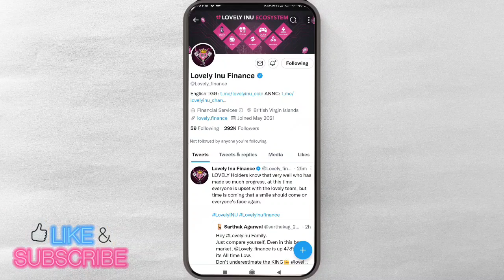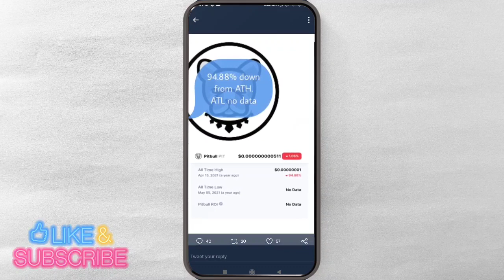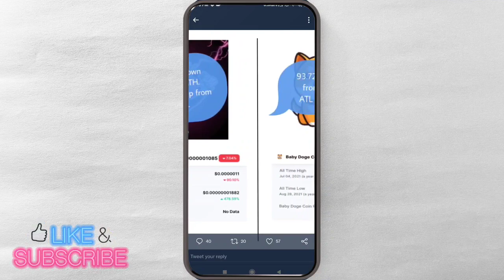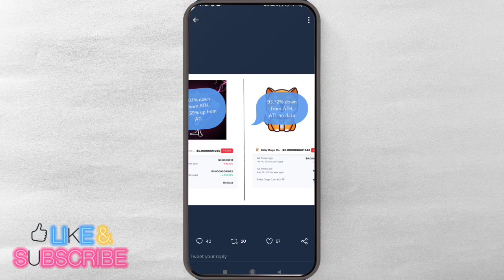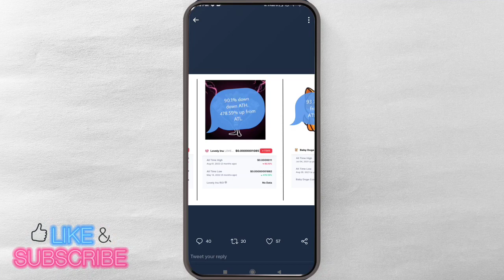LOVELY INU COIN LATEST NEWS HINDI 🤑 LOVELY INU COIN NEWS TODAY 🔥 LOVELY INU COIN PRICE PREDICTION